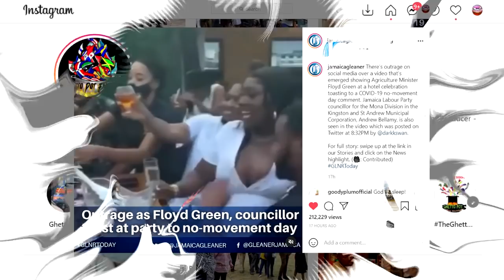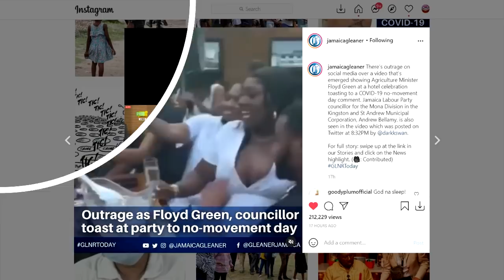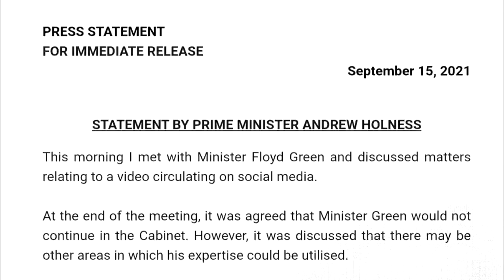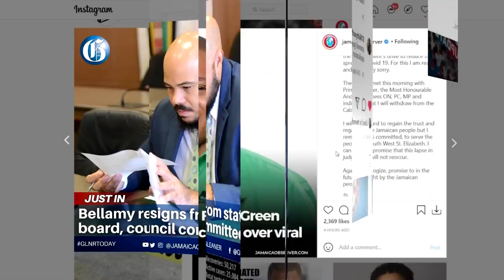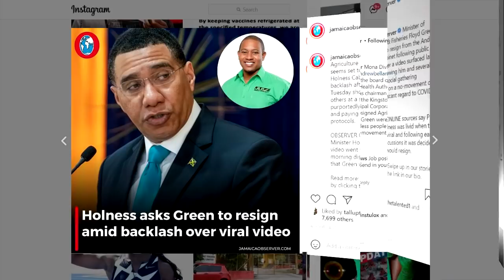Andrew Holness CONFRONTS Floyd Green After NO MOVEMENT DAY Party | Andre Porter New Movie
Ghetto Pot Empire Group